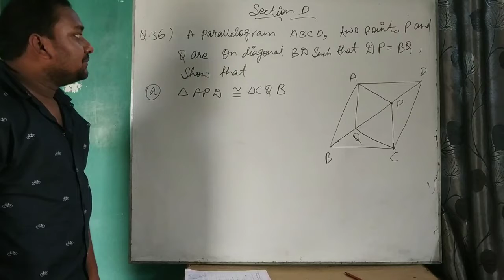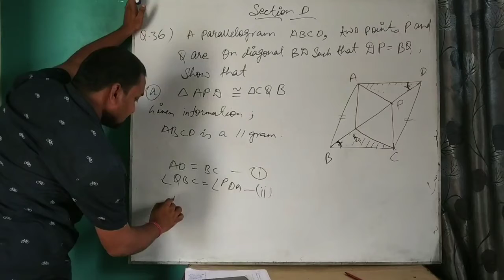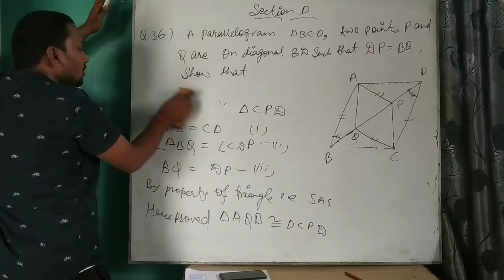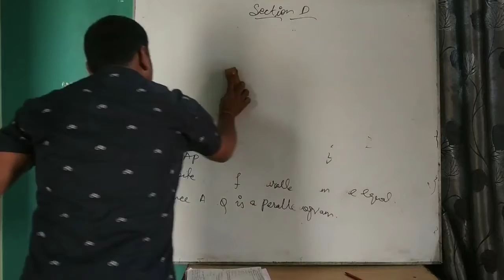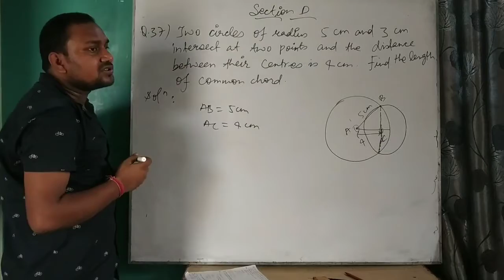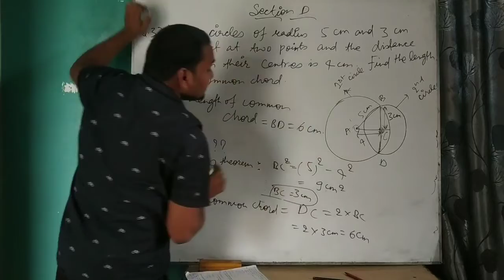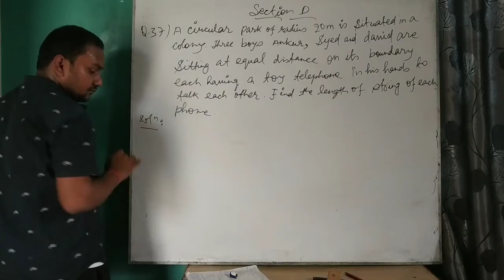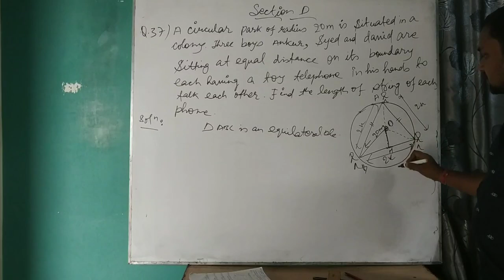Solution Of APSD 9th Maths Final Exam Paper 2019-20 | Part-11 | By Rajan Ranjan Sir